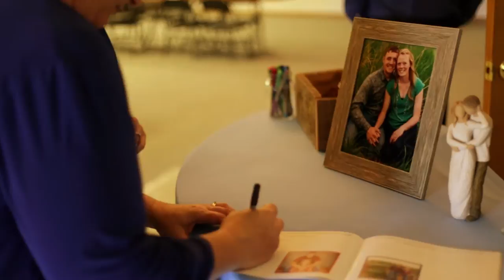Chuck & Taylor Clark Wedding